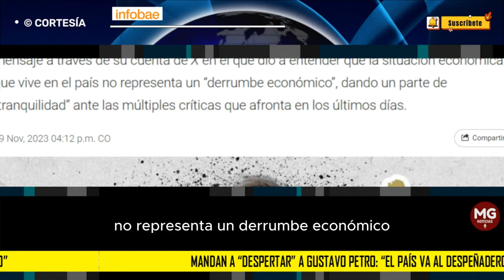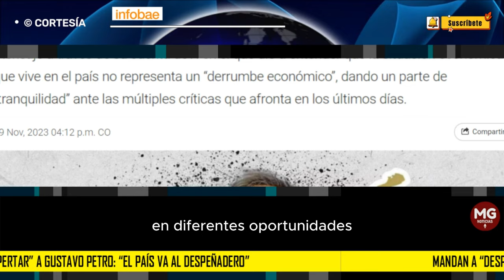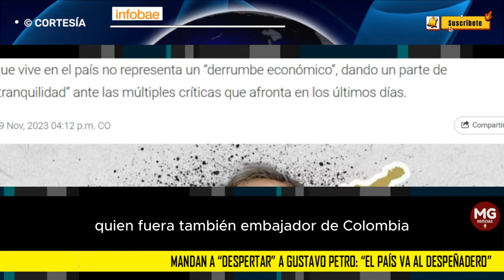"EL PAÍS VA AL DESPEÑADERO" ⛔ Mandan a “despertar” a Gustavo Petro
El máximo líder del Pacto Histórico es blanco de críticas, entre otros factores, por la situación económica que afronta Colombia
INFOBAE